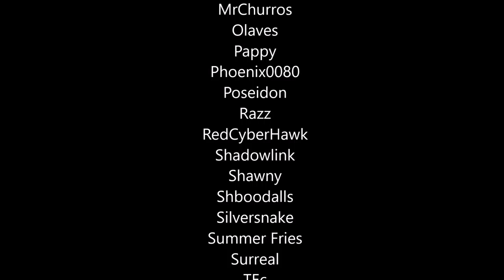SFM pictures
These are the SFM pictures I made a long time ago, most of the time for friends on steam. I enjoy making SFM pictures so I am starting again now after the long break I took :P I decided to make a video of these pictures and upload it to youtube so I won't lose these memories and others can see my work. It's nothing special though XD